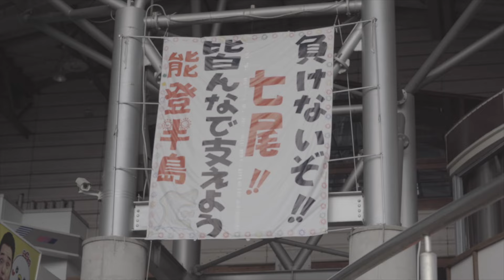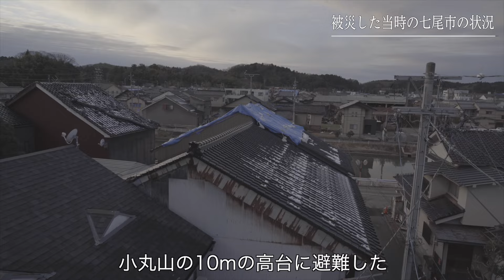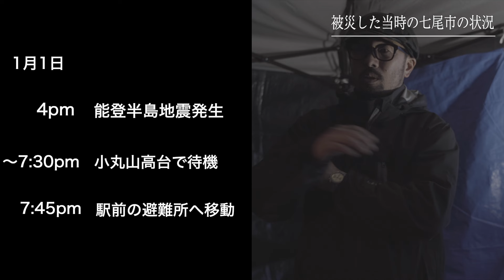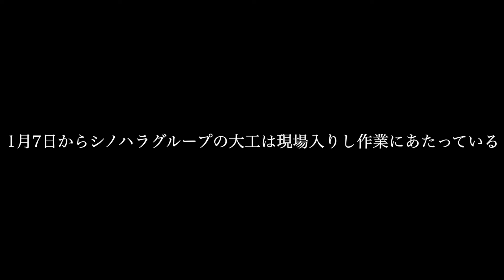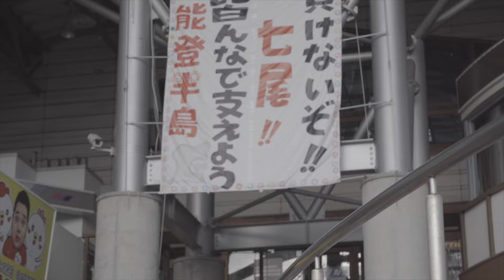【地震の瞬間】能登半島地震で被災した代表篠原が動く。社員を引き連れ復興支援へ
令和6年能登半島地震にシノハラグループ代表 篠原も被災しました。
当時のリアルな状況そして復興支援をするに至った経緯とは...

※高所からの撮影はドローンではなく、高所作業車からの撮影です。